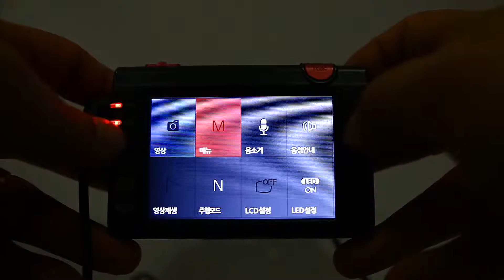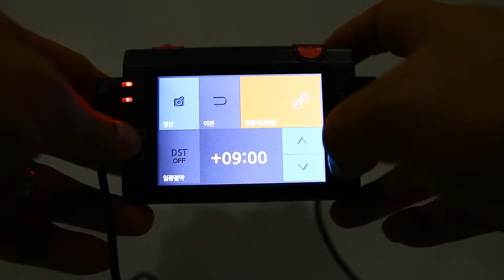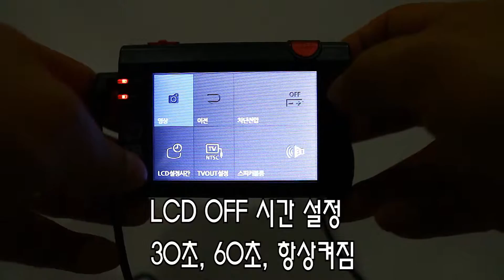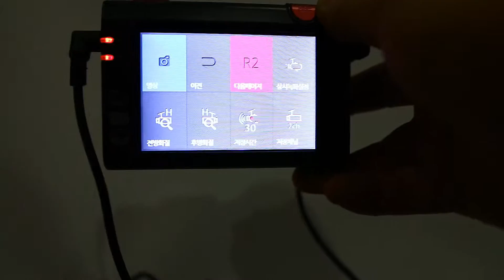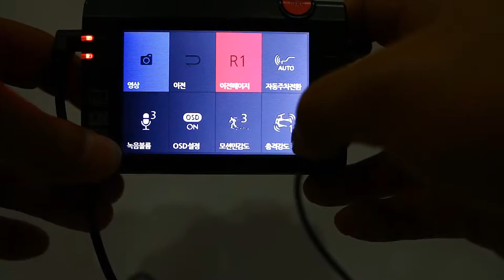FULL HD BLACKBOX WINYCAM X200 FHD MENU 메뉴설명 무지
FULL HD BLACKBOX WINYCAM X200 FHD

1080P 25FPS X 720P 15FPS
3.5 INCH LCD BLACKBOX